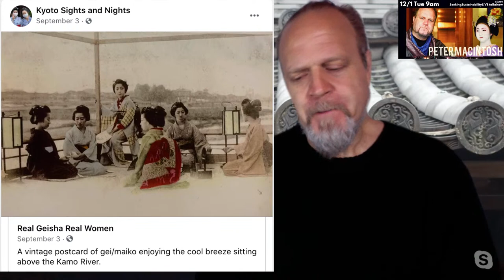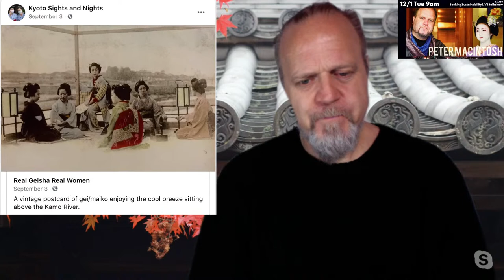Geisha Culture Insights in Kyoto | Kyoto Sights Founder Peter Macintosh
Peter Macintosh founded the Kyoto Sights and Nights Guide company, is a professional photographer, fixer and geisha culture lecturer, author, mixed media artist, and documentarian based in Kyoto, Japan. Peter has been a location and Geisha culture consultant on various media projects including the feature film 'Memoirs of a Geisha.'

Peter is originally from Canada, but has settled in Kyoto for many years where he has studied traditional Japanese arts of Shodo (Calligraphy), Sumie (traditional painting), Kouta (singing), Nihon Buyou (dance), and Ikebana (flower arranging).

Peter has a long history with the Geisha industry in Kyoto and has paid his dues over the years quite literally, as traditional Japanese culture experience such as the Geisha entertainment district comes with membership fees and traditional money gifts for special occasions.

If you are in Kyoto seeking out background to Geisha culture, join one of Peter's 90 minute walking tours for general background (3,000 yen per person), or reserve a drinking party experience (50,000 yen per person and up), or a full dinner experience at a much higher price (more than 100,000 yen) for this unique and personal experience. I am so impressed by Peter's dedication to authenticity which comes across in his passion to help support the Geisha culture in Kyoto.